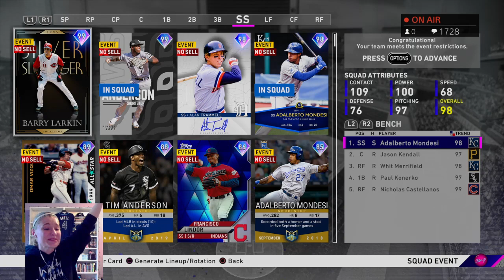TWO MLB PLAYERS SURPRISE ME AND JOIN MY TWITCH STREAM!!!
Two MLB players (one a 2018 AL Cy Young Award Winner and the other a 2019 AL Gold Glove Award Winner) surprise me and join the stream! BEST. DAY. EVER!

HUGE thank you to Blake Snell and Yolmer Sánchez for joining the stream! It is not an everday occurence when two of your all-time favorite players chat with you. Much love to Blake and Yolmer, and I wish you both a very successful and healthy 2021 season! I'll be rooting you on like always!

ALSO, we have been accepted into the YouTube Partner Program! Thank you all for your support! What started as a way for me to post my streams for safe keeping has opened up the door for new opportunities. Original content coming to YT soon!?

A gaming/streaming PC is in the works! The setup is improving, and I am so excited!!

Hello! Ashley Sanders here! I am currently a junior in college, and for study breaks and amongst many hobbies I have, I enjoy playing video games. As an extremely competitive sports fans, you can find me frequently playing MLB The Show. I have been streaming on Twitch since May 8, 2020, and I became a Twitch Partner in August 2020!

This video was streamed on December 12, 2020.